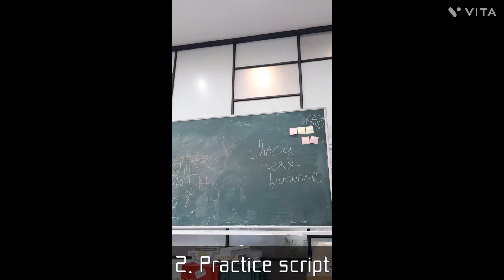Pusan Vlog1_MV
Date: 23.3.1
Genre: Vlog

-Music from Vita app-

-Note-
Have a habit to write memo